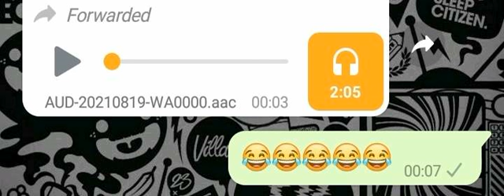bag ke andar kya tha😲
ovadot no name channel
B: ඞ